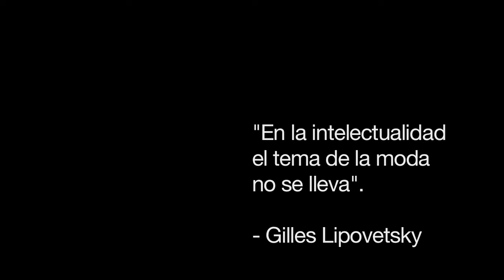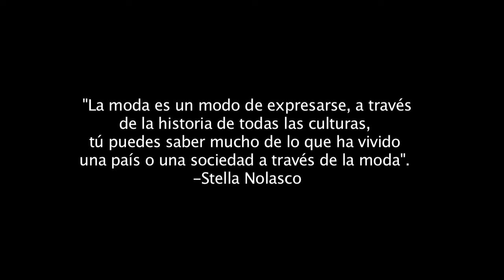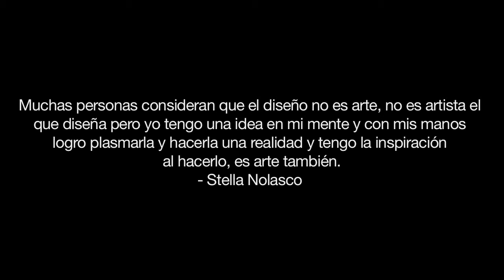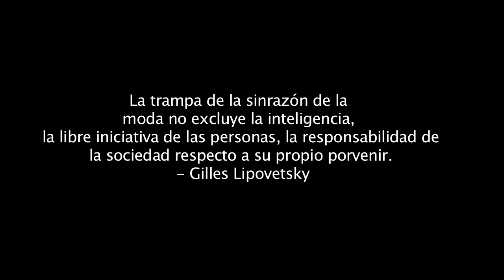Moda Como Arte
Video por Staff Diálogo / Diana Betancourt, Janice Mejías, Melanie Pérez, Ricardo Alcaraz. La moda, más que el vestir, es un proceso de diseño y reflexión. Diálogo investiga.